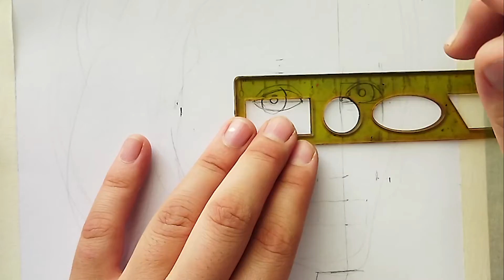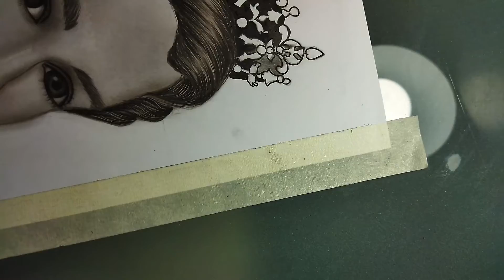Elizabeth queen drawing VS picture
in this video you can feel challenges for drawing hyper real. I spent 5 hours for that portrait lets watch this ling process in 12 minutes. here it is an small biography of this famous queen.

Queen Elizabeth II tributes
The longest-reigning British monarch died at 96 on September 8, 2022 at Balmoral Castle in Scotland. She ascended the throne on February 6, 1952 and reigned until her passing. Many world leaders and public figures offered their condolences online.